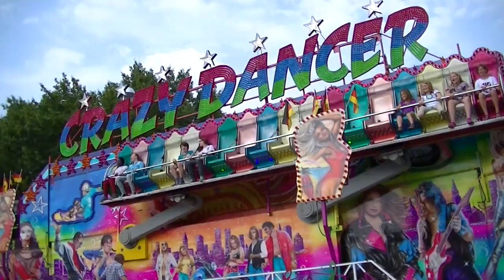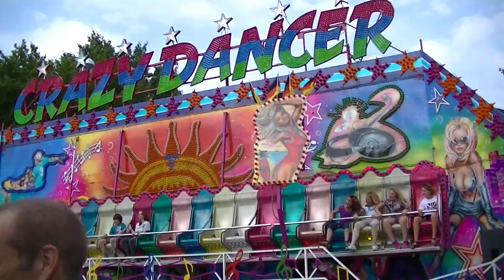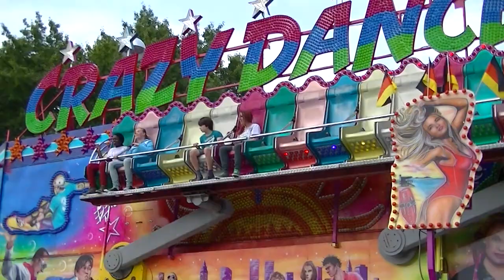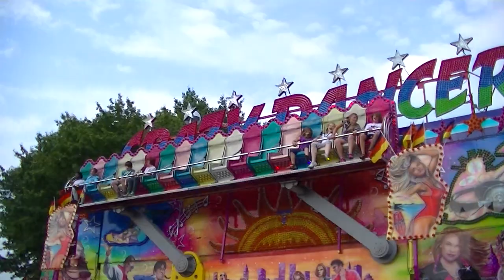Crazy Dancer - Freiwald (Offride) Video Greven 2013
Crazy Dancer - Freiwald (Offride) Video von der Kirmes in Greven 2013.